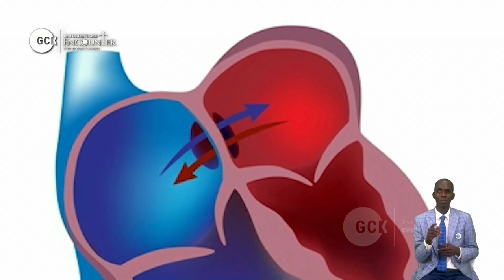Gods Transformed Children Possessing Signs and Wonders By Pas, W,F. Kumuyi